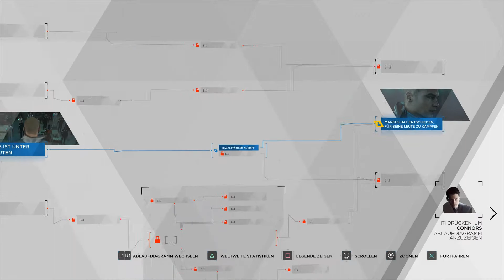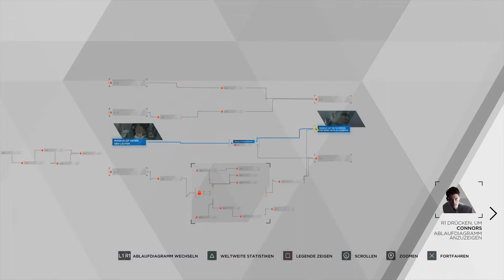Nacht der Seele Markus - Detroit: Become Human #030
Entwickler: Quantic Dream
Publisher: Sony Interactive Entertainment
Genre: Action-Adventure
USK: ab 16
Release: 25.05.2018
Erhältlich für: PlayStation 4